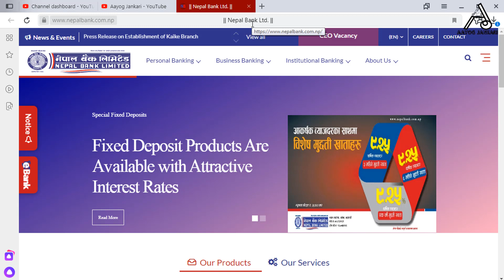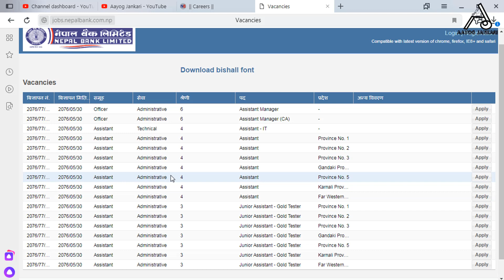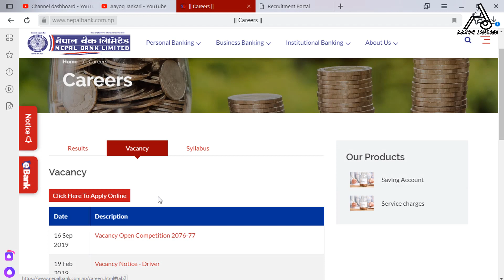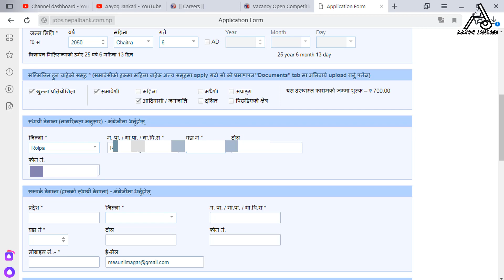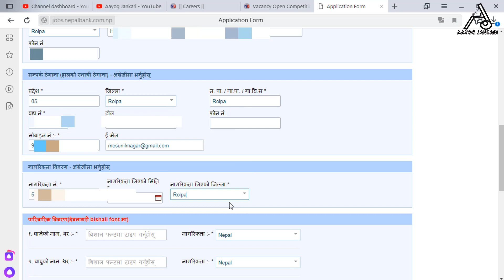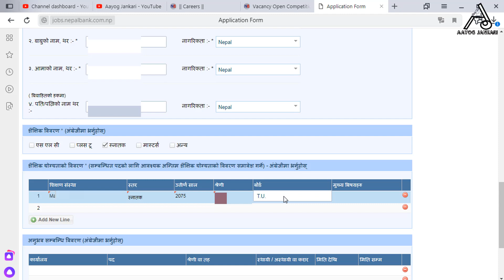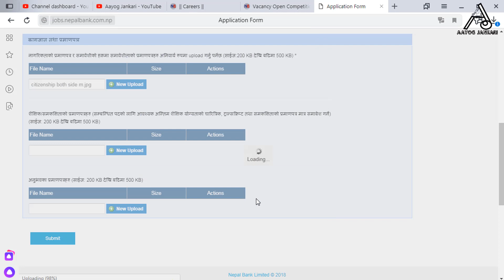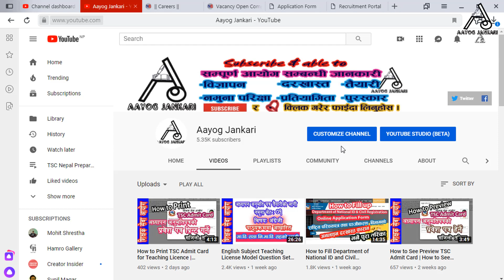How to Fill Online Form of Nepal Bank Limited | How to Fill Nepal Bank Online Application Form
In this video I covered topic on;
1. To Fill up Nepal Bank Limited Online Application Form 2019/2076.
2. To Apply Nepali Bank Limited Online Application Form 2019/2076.
3. To Apply or Fill NBL Online Application Form.

Main Camera:
Side Camera:
Microphone: Boya BY-M1